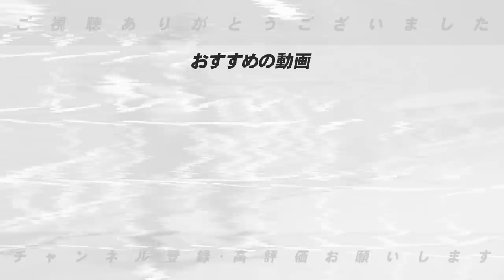【阪神】岡田監督がぼやく「知らん…」ぼやき連発の岡田監督に高木豊の考えは？青柳の起用法を提言！